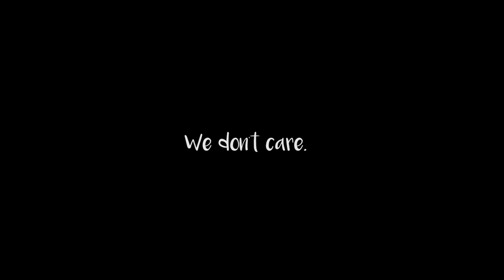The tough life